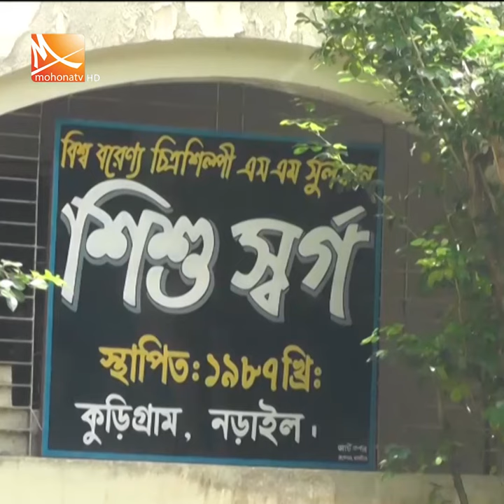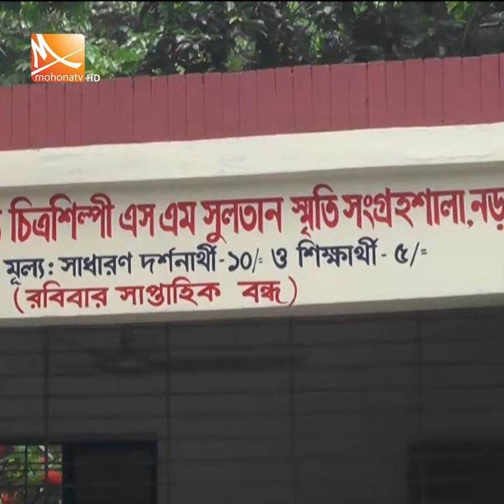চিত্রশিল্পী এসএম সুলতানের ৯৮তম জন্মবার্ষিকী আজ | SM Sultan | Mohona Tv